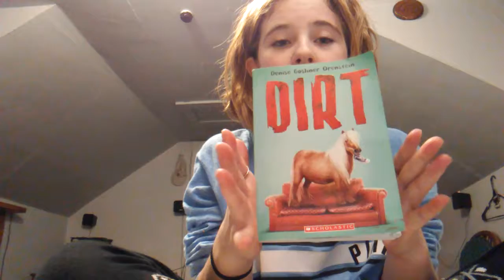My give away